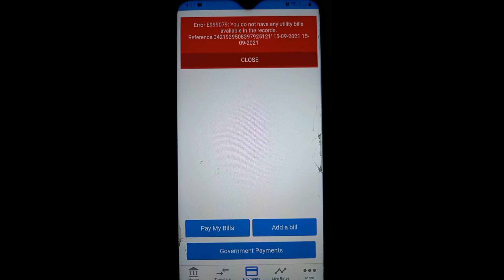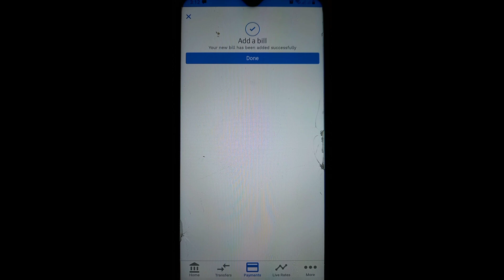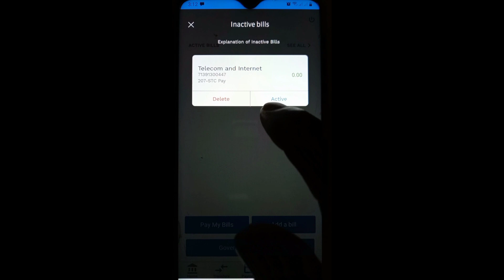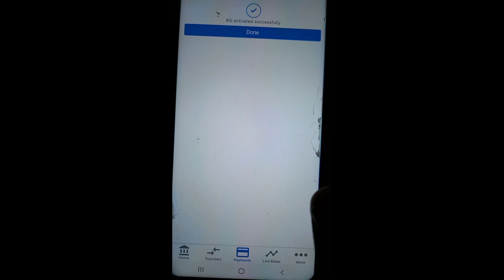Tahweel Al Rajhi Se Stc Pay Me Paisa Kaise Dalen |Tahweel Al Rajhi to Stc Pay Money Transfers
Tahweel Al Rajhi Se Stc Pay Mein Kaise Paisa Transfer Karen                                                        Tahweel Al Rajhi App Money Transfer To Stc Pay                                                                                                                                                                                                                                                                                           Tahweel Al Rajhi To Stc Pay